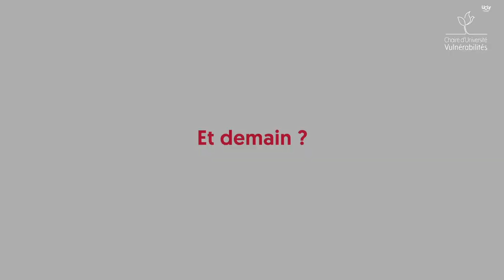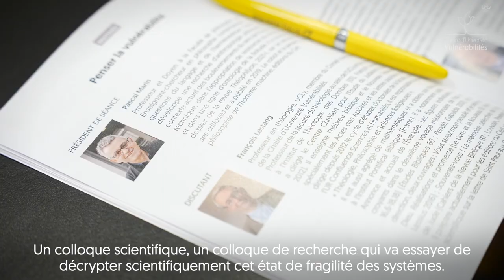Olivier Artus et Chiara Pesaresi présentent la Chaire d’Université Vulnérabilités de l'UCLy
Au cours de ces entretiens, le Professeur Olivier Artus, Recteur de l’UCLy, expose la raison d’être de la Chaire d’Université Vulnérabilités, de sa vision intellectuelle à son apport sociétal. La parole est ensuite donnée à Chiara Pesaresi, philosophe et directrice scientifique de la Chaire, qui s’exprime sur les grands axes de réflexion, cœur des activités et des travaux de ce «laboratoire d’idées ». En savoir plus sur la Chaire Vulnérabilités